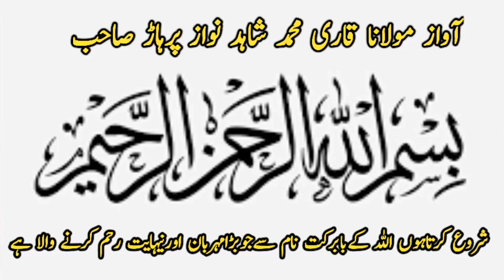Orangzaib Pehlwab Bhawlpur Vs Acho Pehlwan Multani l Mela Kushti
Orangzaib Pehlwab Bhawlpur Vs Acho Pehlwan Multani